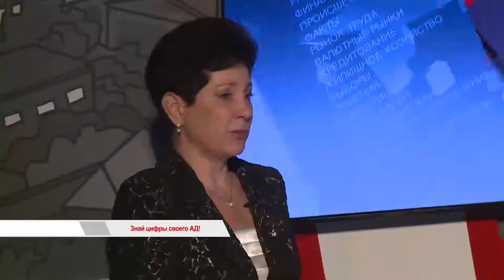Время говорить: Знай цифры своего АД